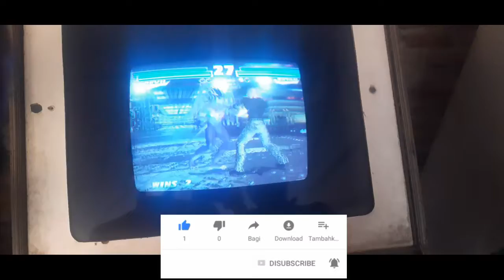Tekken Tag Tournament gameplay by gaming god Arun vs Himanshu (devil and jin vs law and bryan )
Description
Hello Friends Welcome to my channel Gaming God thanks for visiting my channel and enjoy our gameplay video and please like, share, and subscribe to my channel for more gaming video, and please watch my all videos and support us my all videos links are there